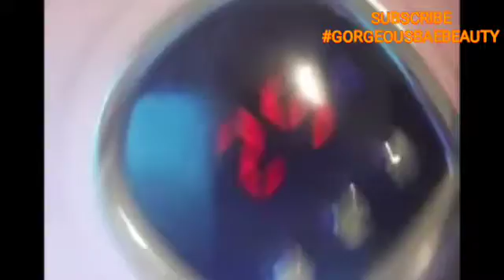CHANEL & FLOWER NAIL FREESTYLE with BLINGG TUTORIAL 💎 - gorgeousbaebeauty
WASSUP babes